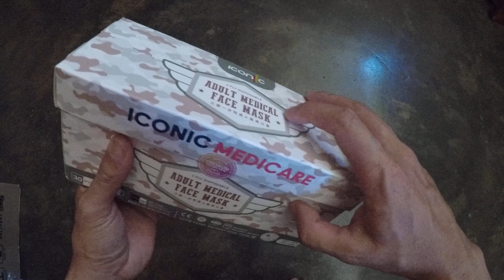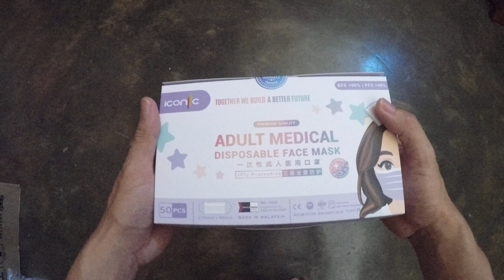lilac and soldier face mask